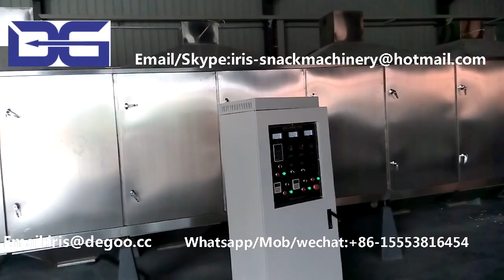1ton/h 1000kg/h nutritional baby powder making machine/Extruded rice corn instant cereal flour plant